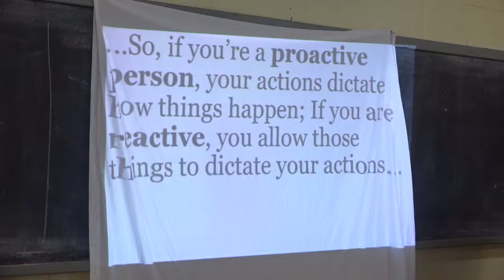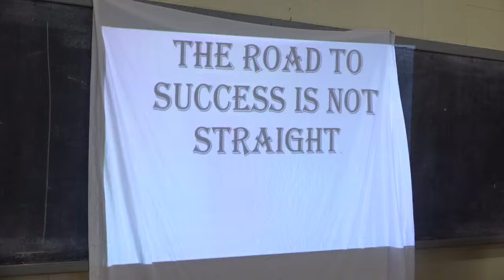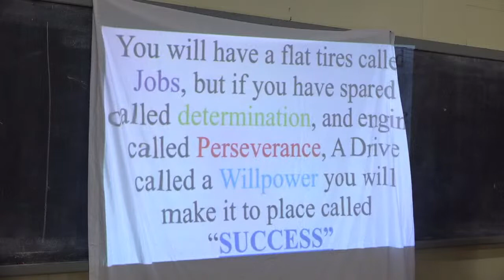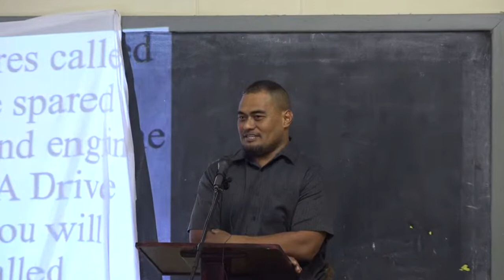Tonga Institute of Education Public Lecture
Tonga Institute of Education
Public Lecture

Live from Tonga.